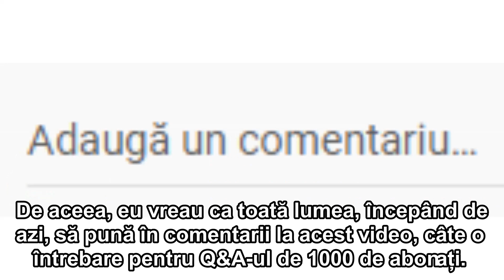Anunț IMPORTANT pentru Q&A-ul de 1000 de abonați (Indisponibil)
Astăzi am făcut 900 de abonați și m-am gândit că ar trebuii să fac un Q&A când fac 1000 de abonați.
De aceea, eu vreau ca toată lumea, începând de azi, să pună în comentarii la acest video, câte o întrebare pentru Q&A-ul de 1000 de abonați.
Ca să știți, eu voi răspunde doar la întrebările care vor fii puse înainte ca eu să fac 1000 de abonați.
La Q&A, eu voi răspunde la 20 de întrebări din comentarii.
Eu voi selecta acele întrebări din comentarii pe baza numărului de like-uri, mai pe scurt, voi selecta comentariile cu cele mai multe like-uri.
Așă că votați cu un like, comentariile cu cele mai bune întrebări.
Dacă se întâmăplă ca 2 comentarii să aibe același număr de like-uri, voi alege comentariul cu cea mai bună întrebare.
Nu știu cu exactitate când voi face 1000 de abonați, dar pot spune că voi face în maxim 2 săptămâni.
Mersii pentru atenția acordată.